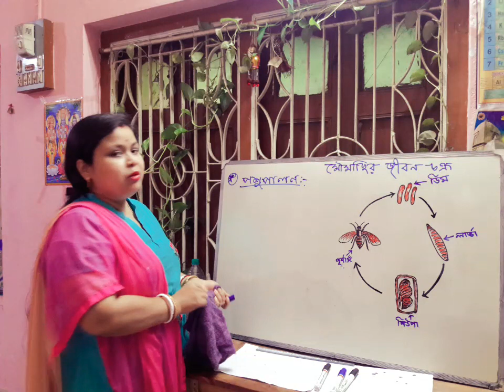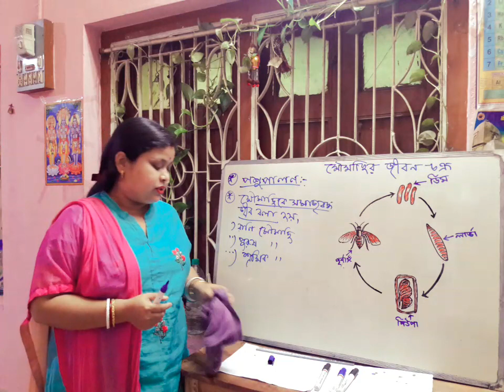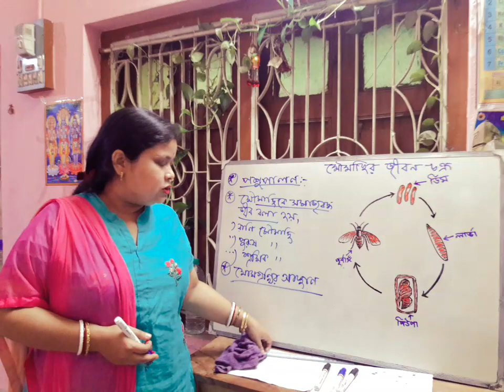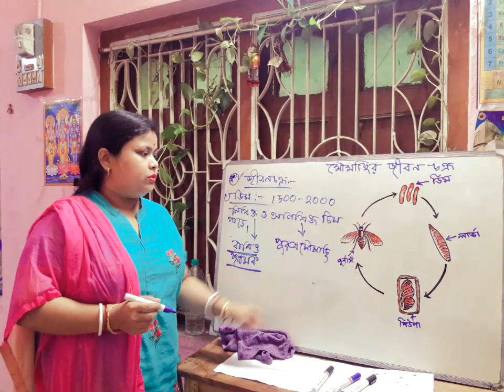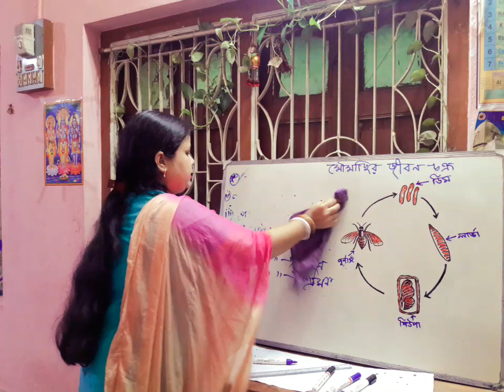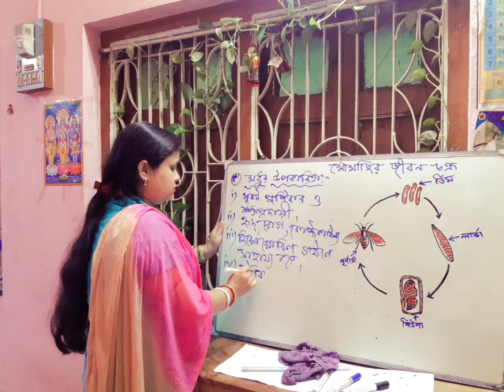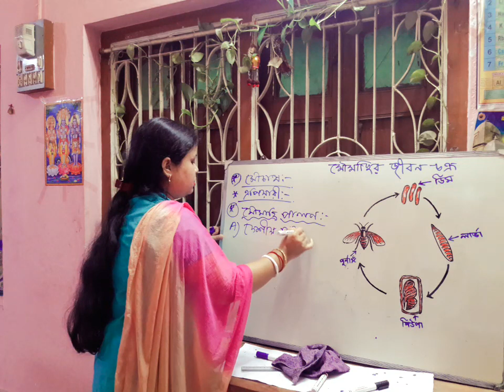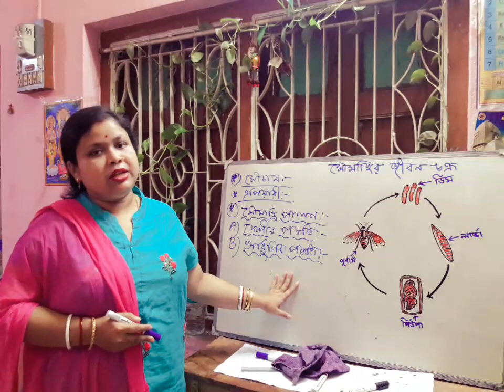Honey Bee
VIII Biology WB Board
ln bengali